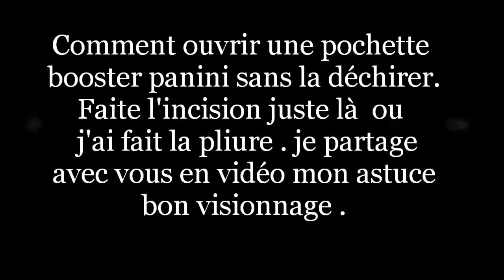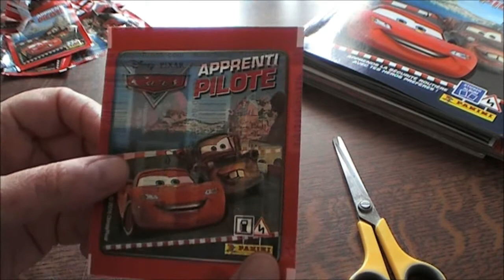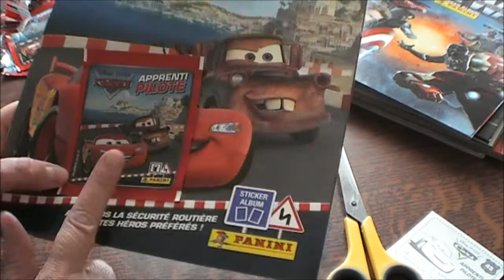Comment ouvrir un pochette panini sans la déchirer ..ʘ‿ʘ..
Salut , tout est dans le titre , en fait je plie la pochette là ou il y à les images et je tourne la pochette je m'aide d'un ciseaux , je fait une entaille ( appuyez pas trop fort , si non on passe à travers ) après plusieurs essais cela est assez facile ! pour garder une pochette vierge dans l'album .
Avec en plus ma nouvelle intro ^_^ ..